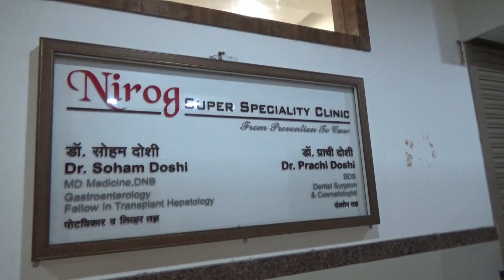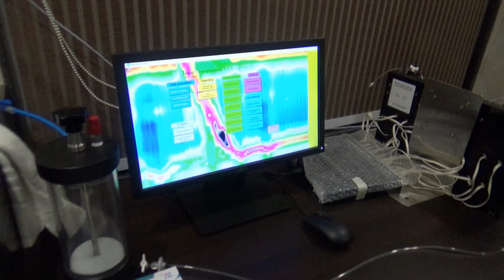DR DOSHI NIROG SUPESPECILAITY ENDOSCOPY LIVER CLINIC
THIS VIDEO WILL GIVE YOU INSIGHT OF CLINIC.ALL AVAILABLE FACILITIES LIKE ENDOSCOPY LIVER TRANSPLANT MANOMETRY ERCP.OUR CLINIC IS ONE OF MOST REPUTED AND VISITED CLINIC IN NASHIK WITH ALL GASTROENTEROLOGY AND LIVER RELATED DISAEASES.WE HAVE ALL DENTAL FACILITIES ALSO LIKE IMPLANT ROOT CANAL ETC